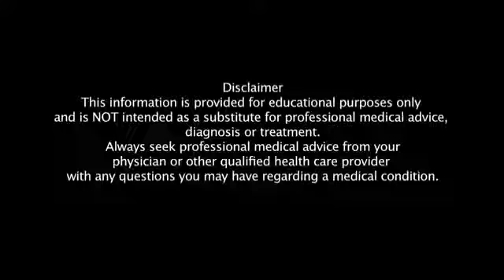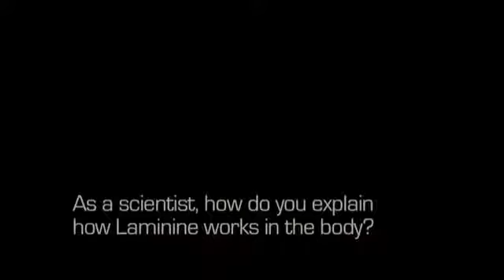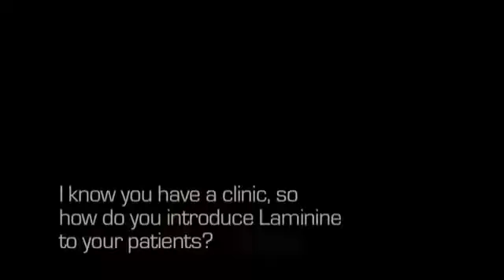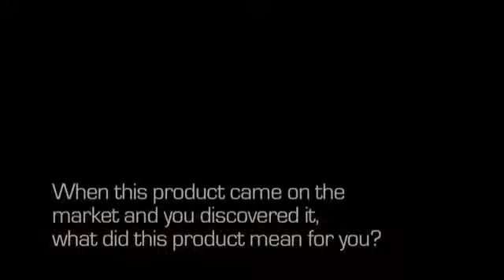Rena Davis, MSc, CNC, Nutritionist & Biochemist .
Dr. Rena Davis gives her professional opinion why Laminine is a unique and special protein that an aging body needs. How pH balance works with FGF and pain management, sleep, and stress